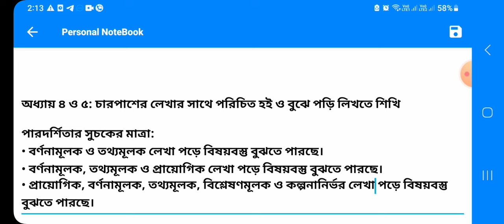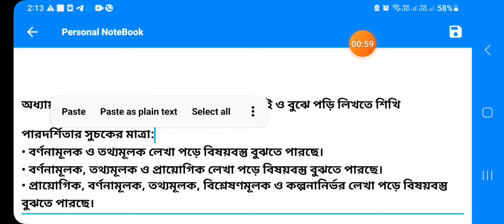(উত্তর সহ) সপ্তম শ্রেণী বাংলা কমন প্রশ্ন। half yearly exam question paper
Class 7(seven) bangla English digital math class 7 all books  পেয়ে যাবেন৷এসএসসি গণিত
গণিত প্রশ্ন সমাধান,এসএসসি গণিত সমাধান
গণিত সৃজনশীল প্রশ্ন
এসএসসি গণিত সাজেশন ২০২৩,গণিত
এস এস সি গণিত
এসএসসি গণিত বীজগাণিতিক রাশি,এসএসসি ২০২৪
বিগত বছরের সৃজনশীল প্রশ্ন সমাধান গণিত
গণিত সৃজনশীল প্রশ্ন সমাধান
এসএসসি ২০২৪ গণিত
২০২৪ সালের গণিত প্রশ্ন
এসএসসি গণিত বহুনির্বাচনি প্রশ্ন সমাধান
এসএসসি গণিত বহুনির্বাচনি
বোর্ড প্রশ্নের সমাধান